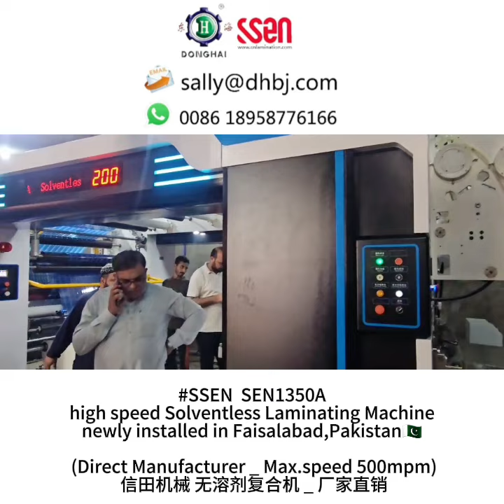2024年8月24日